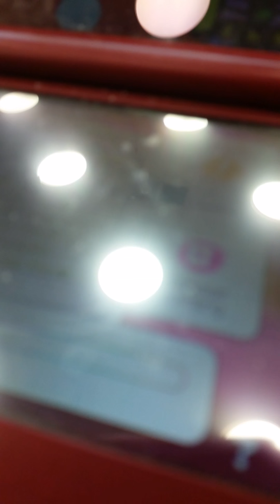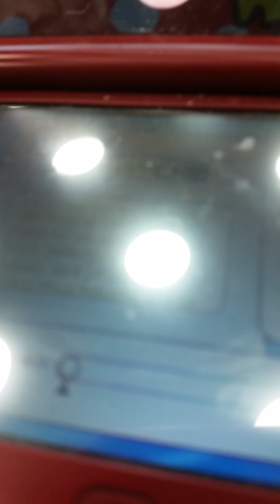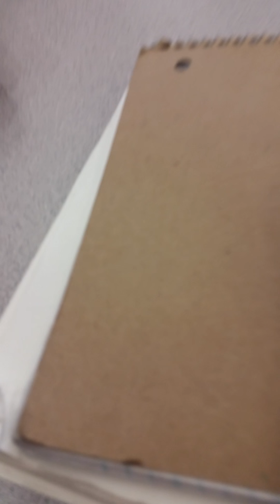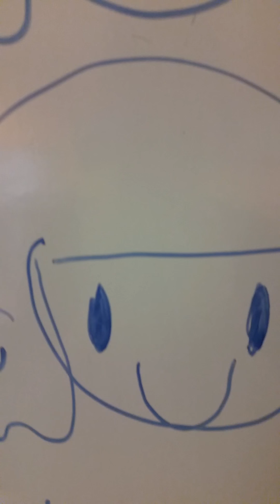Lunchtime with coolpika!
You might be wandering about a few things why dont we have lunch together and talk about a few things.